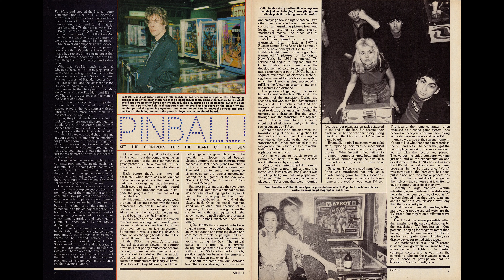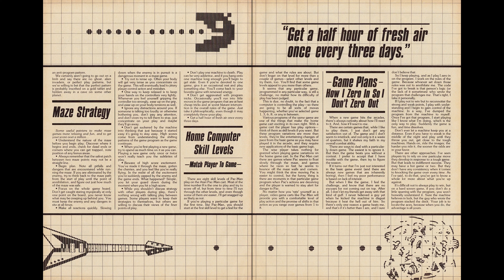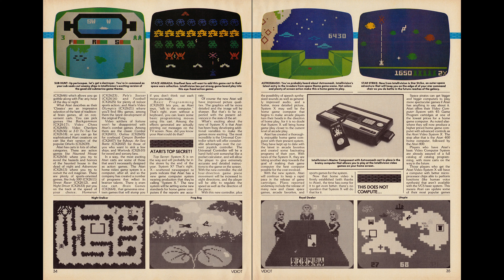Vidiot Issue 1 (Sep 1982)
Atari 2600 - VCS
Atari 5200 ("System X")
ColecoVision
Intellivision
Texas Instruments TI-99/4A
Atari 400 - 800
Apple
Commodore VIC-20
Radio Shack TRS-80
Astrocade
pinball
arcade

(The following based on content page excerpts with bullet lists and (notes) added for clarity.)

THE SIGNAL ON THE SCREEN (2.33 pages; the rise of arcade "screen" games; Space Invaders mentioned, Pac-Man (and Pac-Man Fever album) mentioned and shown)

PINBALL! ('Pinball!  includes photos w/ captions of celebrities posing with pinball machines - David Johansen, band Blondie, Ronnie Spector)

THE GAME INVADERS ( the game development process)

SPACE ARCADE ("arcades are arcades"; includes photo of band Squeeze members playing arcade games)

THE GRID: PLAY PERSPECTIVE (the limitations of video screens, two-dimensional gaming and perspectives; future of video games)

VAN HALEN VIDIOT ('Van Halen's Michael Anthony is a Vidiot!'; one page; color photo with caption; Michael Anthony posing with a Space Invaders arcade cabinet)

TED NUGENT VIDIOT ('Ted Nugent is a Vidiot!'; one page; color photo with caption; Ted Nugent posing with a Pac-Man cocktail table)

PATTERN PLAY SECRETS (four pages; general game strategies; includes sections:)

MAZE STRATEGY (strategies for maze-oriented games)
COMPUTER SKILL LEVELS ('Home Computer Skill Levels - Match Player To Game'; game difficulty levels)
GAME PLANS ('Game Plans - How I Zero In So I Don't Zero Out'; practice makes perfect)
ARCADE ACTION (four pages; arcade game commentary; all with screenshots; discussed:)

Space Invaders ('Space Invaders: Sneak Attacks')
Pac-Man ('Pac Strategy Levels')
Centipede ('Fast Action With Centipede')
Missile Command
Stargate ('Stargate: Adventures in Deep Space')
Asteroids ('Asteroids in Action'; arcade cabinet shown)
Robotron 2084 ('2084 Is Ready When You Are')
Pleiads ('Pleiads Invade')
Tempest ('Tempest: Watch Out For The Spiker'; arcade cabinet shown)
Space Duel (arcade cabinet shown)
ZAXXON
TRON ('Tron: The Game';  including 'Krull: Another Time, Another Place' sidebar; includes Tron movie screenshots)

HEART VIDIOT ('Heart's Wilson Sisters Are Not Vidiots!'; one page photo with caption; Heart posing with a Space Duel arcade cabinet)

PULL-OUT POSTER (two page spread; cover pull-out poster)

THE GAMES AT HOME
Atari, Atari System X, lntellivislon, Texas, Apple, Vic 20 (thirteen pages; short intro and the following sections:)

Atari: The Home Champ? (Atari 2600 VCS console (shown); numerous games discussed; shown:)
Yar's Revenge
Defender
Asteroids
Pinball (Video Pinball)
"New Think" (educational software)
Missile Command
Super Breakout
Football
Atari's Top Secret! (Atari's "System X"; eventual Atari 5200 console (shown); Pac-Man game (shown))
This Does Not Compute... (Atari 400, 800 gaming)
Intellivision: The Alternative (Intellivision console (shown); numerous games discussed; shown:)
Sub Hunt
Space Armada
Night Stalker
Frog Bog
Astrosmash
Star Strike
Royal Dealer
Utopia
Texas Instruments: Still Developing (Texas Instruments TI-99/4A computer (shown))
The Big Apple (Apple computer (shown); numerous games discussed)
Commodore's VIC-20: Victory? (Commodore VIC-20 computer (shown); numerous games discussed; shown:)
Slither / Superslither (Super Slither)
Blue Meanies From Outer Space
Knockout (Sports Illustrated Knockout)
Shootout At The OK Galaxy
Tank Arcade (Tank Arkade)
Roadracing / Bowling (Roadracer / Bowler)
Games Talk Back (Intellivision Intellivoice Voice Synthesizer (shown))
Versatile Coleco (Coleco developing games for Atari VCS and Mattel Intellivision; numerous games discussed)
Colecovision Does It! (Colecovision console (shown); numerous games discussed; Pac-Man tabletop arcade stand-alone shown)
Radio Shack Up... (Radio Shack TRS-80 computer (shown); numerous games discussed)
Pac-Man Day Made Official (New York Times announces April 3rd 1982 as first annual Pac-Man day; includes photo)
The Day The Gorfs Attacked (Gorf)
Astrosmash: The Big Money (Astrosmash $100,000 contest; free Astrosmash cartridge by mail with purchase of Intellivision)
Parker Brothers: No Monopoly? (numerous games mentioned; Star Wars: The Empire Strikes Back cart and box shown)
How Many Of The All-Time Greats Have You Played? (playlist checklist)
Home Games: Five Questions (Q&A)
From Bally To Astrovision (Astrocade; numerous games discussed)
COMPUTE YOUR GAME POTENTIALS (one page; quiz)

THE ARCADE GOES HOME ('The Arcade Goes Home: Many Players Are At Home In The Arcades, But Will The Arcades Ever Be At Home At Home?')

SUSAN LYNCH VIDIOT ('Susan Lynch is a Vidiot'; one page photo with caption; Susan Lynch posing with a Ms. Pac-Man arcade cabinet; not listed in ToC)

ONE STEP BEYOND (one page; future improvements in video gaming)